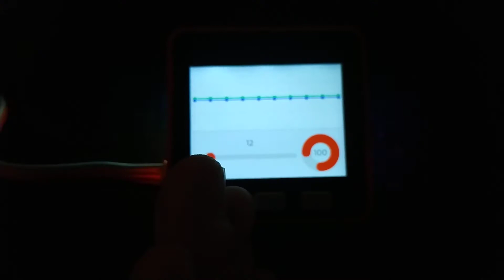Playing with M5Stack and vl53l0x Time of Flight sensor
The sensor has about 1 cm offset. Not bad taking into account I have not yet done a calibration!